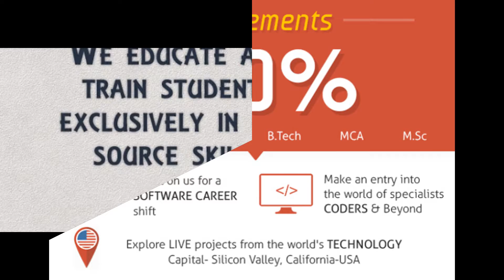TCDC - Tit bits of TCDC learning & model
VyTCDC is run by a team of experts having more than 2 decades of experience in software training, development, and delivery. The team has been a part of software training and has been continuously imparting their knowledge since the 90′s, the days of cobol/dBase/clipper. One of the key strengths of our team is the ability to change the training program based on the changing trends of the software industry.

Online Learning & Direct Learning
Training & 100% job placement in emerging IT Technologies.
PHP, Core PHP, Advanced PHP, WordPress ,
Know more on Python, React JS UI/UX, IOS & Android courses

To know more on technology training program